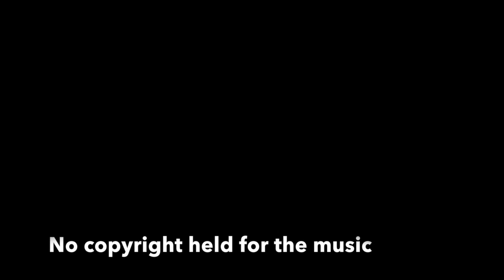Into the night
Into the night - a video of night images